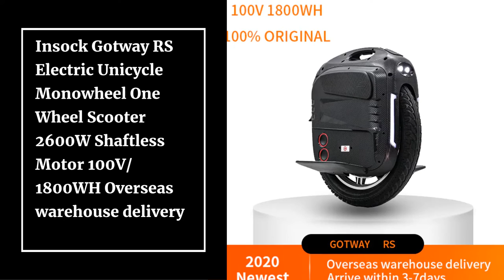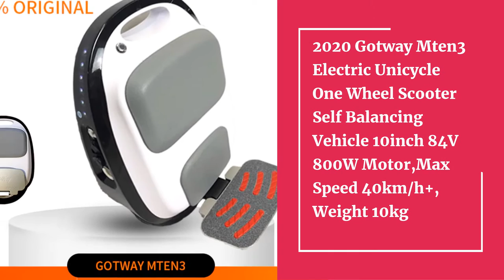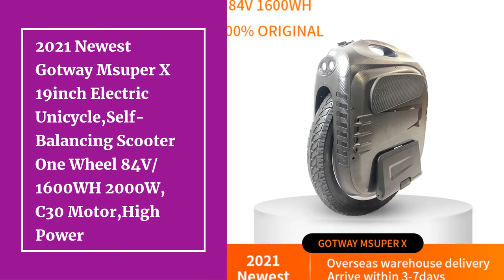Top 10 Best Electric Unicycles in 2020 2020 on Aliexpress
10.Insock Gotway RS Electric Unicycle Monowheel One Wheel Scooter 2600W Shaftless Motor 100V/1800WH Overseas warehouse delivery

09.2021 Newest Gotway Mcm5 Novice Entry Level Electric Unicycle 1500W Motor 310WH Battery LIFE 30KM Max Speed 34km/h,Tire14X2.5inch

08.2020 Newest INMOTION V5F Single Wheel Electric Unicycle A Wheel Bike With Handle Lever Bluetooth APP Speed 28km/h,550W motor

07.2020 Gotway Mten3 Electric Unicycle One Wheel Scooter Self Balancing Vehicle 10inch 84V 800W Motor,Max Speed 40km/h+,Weight 10kg

06.2021 Newest Gotway Mcm5 Electric Unicycle One Wheel Scooter Motor 1500W Battery 84V 800wh LIFE 60-80KM Max Speed 40km/h+ 14inch

05.2020 INMOTION V10F Electric unicycle high performance 2000W motor,speed 40km/h High pedal one wheel scooter 16inch intelligent

04.2020 New Gotway Tesla2 Monowheel Electric Unicycle 1020WH 2000W Motor With Bluetooth Speaker Handle Anti-Aircraft

03.2021 Newest Gotway Msuper X 19inch Electric Unicycle,Self-Balancing Scooter One Wheel 84V/1600WH 2000W,C30 Motor,High Power

02.2020 hottest INMOTION V11 Adult electric unicycle One wheel bike Scooter Electric wheels motow 2000W 84V/1500wh,Headlight 18W

01.2020 newest Veteran sherman Electric unicycle 100.8V 3200WH,motor power 2500W,Off-road,20-inch,NCR18650GA battery,max 70km/h

Gotway Msuper Pro,
gotway Msp,best Electric Unicycle,
electric Unicycle,
gotway,
kingsong,ninebot,
inmotion,
euc,
electric Unicycle 2020,
hoverboard,
onewheel,
electric Skateboard,
electric Scooter,
best Electric Unicycles,
5 Best Unicycles,
Electric Unicycle Review 2020,
best Electric Unicycle Review,
best Electric Unicycles,
best Electric Unicycles 2020,
best Electric Unicycles For Beginners,
fastest,
Top Unicycles,
the Best Electric Unicycle,
best Unicycle In Usa,
best Unicycle In Canada,
best Unicycle In Uk,
dextrendy
,best Electric Unicycle 2020,
fastest Electric Unicycle,
fastest Unicycle,
Electric Unicycle,
best Off-road Electric Unicycle,
 choosing An Electric Unicycle,
best Euc,
electric Unicycle Scooter 2020,
msuper Pro Electric Unicycle,electric
 Unicycle,
inmotion V8f Electric Unicycle,
1600wh Electric Unicycle,
 gotway Nikola Plus Electric Unicycle,
wheel Electric Unicycle